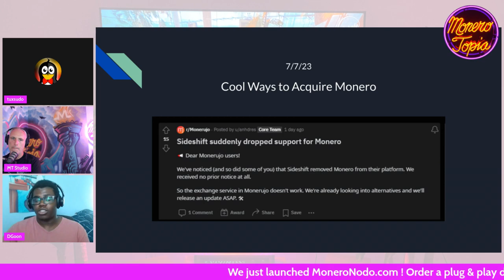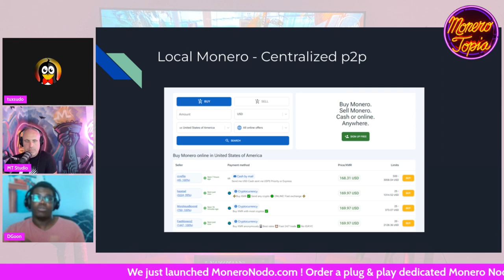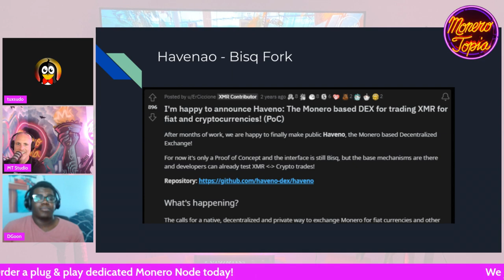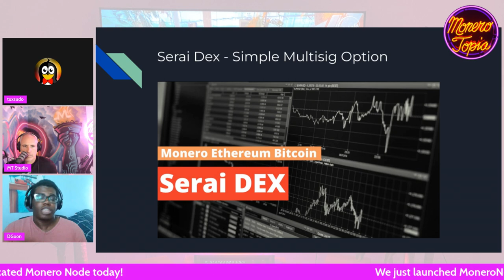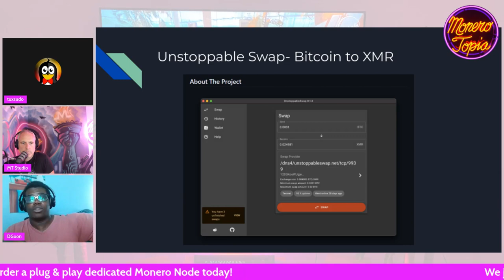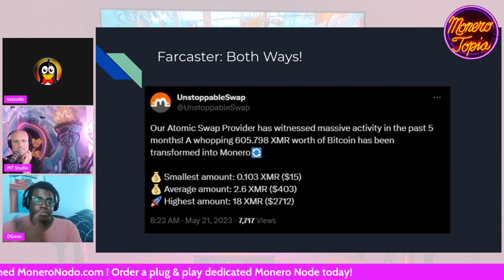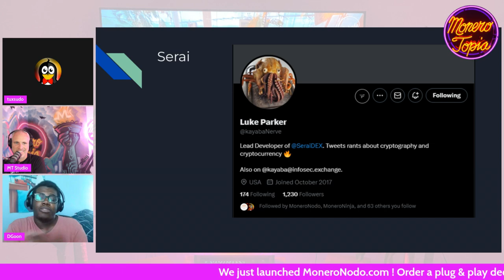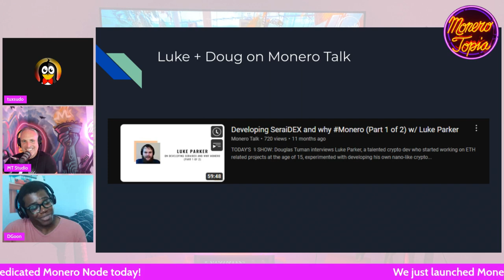Best ways to get Monero - Monerotopia (DEV EPI #123)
Best Ways To Get Monero - Monerotopia Development Epi 123 - Jul 08th, 2023

💻MONERO DEVELOPMENT SEGMENT:
DGoon tip address:
85Y8LNwcvtJeEukAJtovfcNZv4dd7fi7Y8QHBLboYWPRRFwBRHYFMRncKspTjARYMJLwYLGzz7juo2FfbVEbQfvjNzksbBq